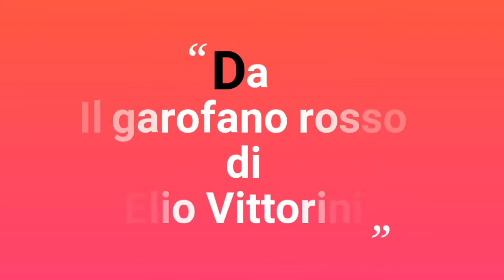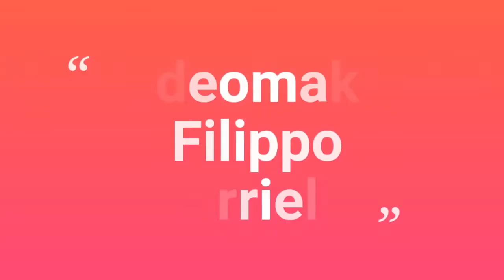Antonio Borriello legge "Il garofano rosso" di Elio Vittorini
In occasione della giornata mondiale del libro, da "Il garofano rosso" di Elio Vittorini, legge Antonio Borriello  - 23 aprile 2021 - a cura di Riccardo Cristiano